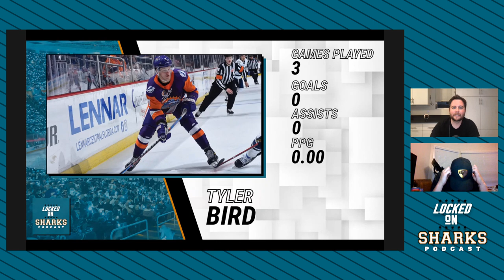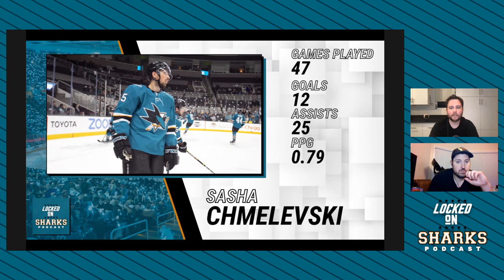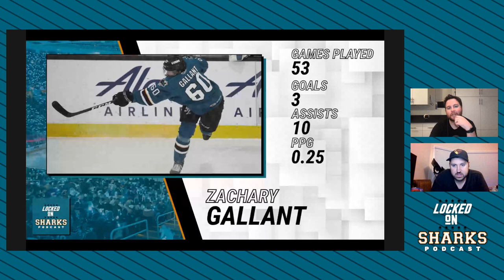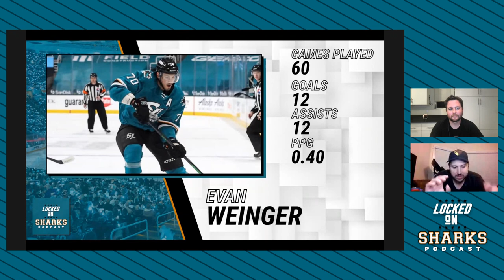San Jose Barracuda Season Review: Forwards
Kyle and JD review the forwards of the San Jose Barracuda and which players improved and which ones might be worried about their jobs this upcoming season. Players of note:

Joachim Blichfeld (8:00)

Sasha Chmelevski (14:00)

Jayden Halbgewachs (20:30)

John Leonard (26:00)

Adam Raska (32:00)

Built Bar

BetOnline

Rock Auto